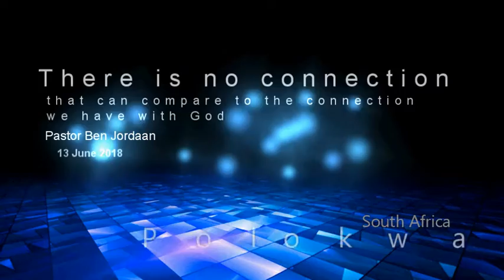There is no connection that can compare to the connection we have with God